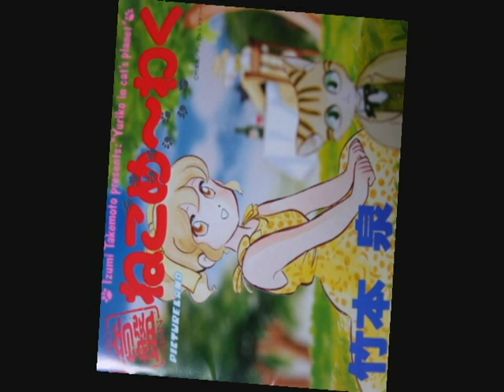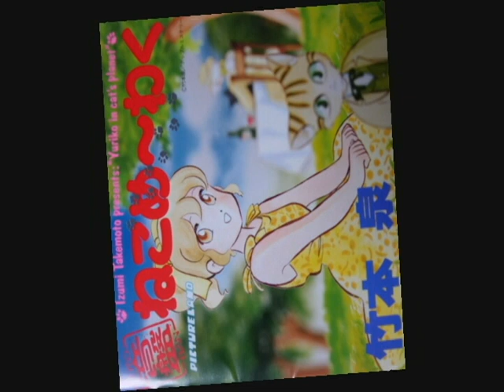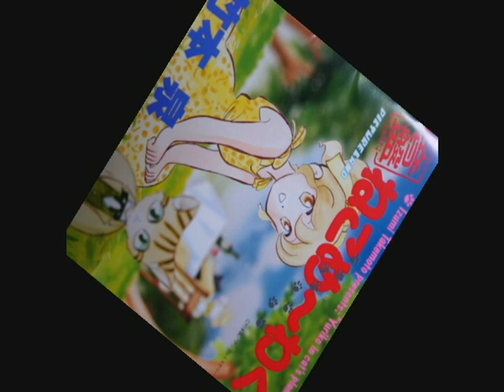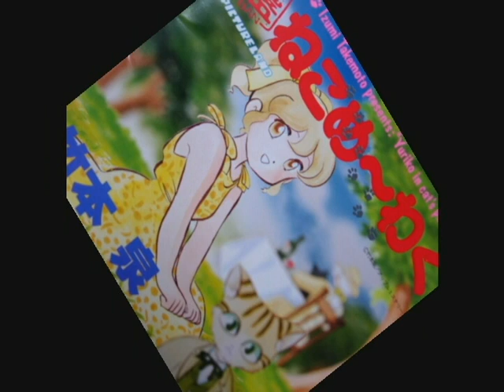ねこめ～わく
竹本泉さんのコミック「ねこめ～わく」のドラマCD「音盤ねこめ～わく」より。
CDはすでに廃番だそうです。